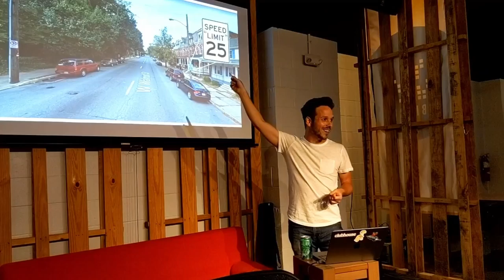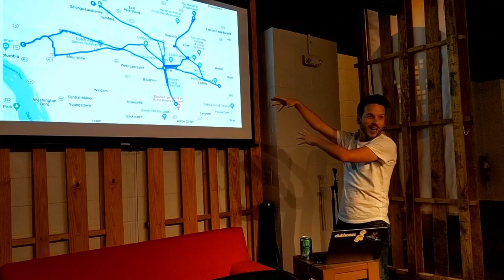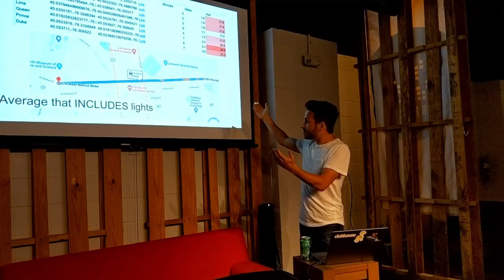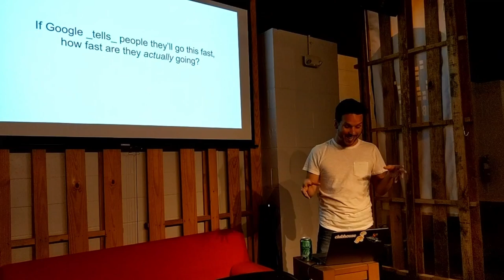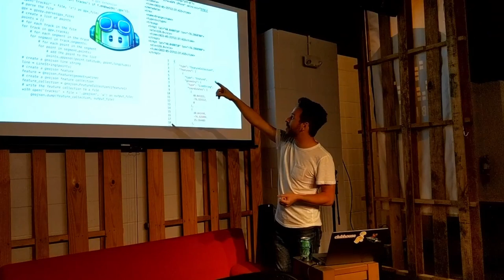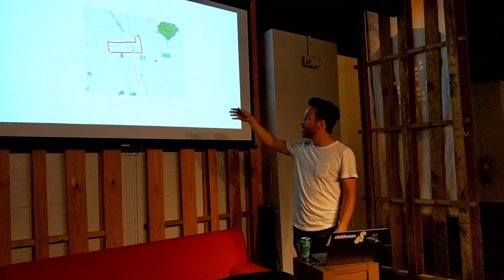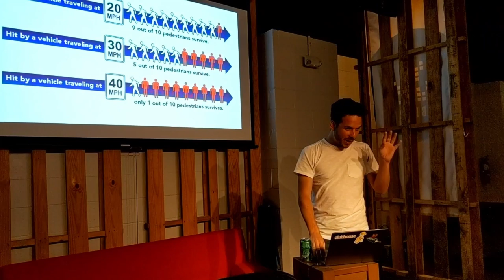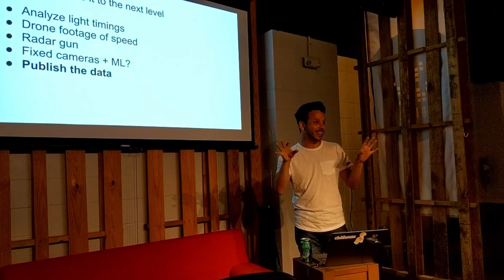Luke Demi - The Roads Are Too Damn Fast - TechLancaster - May 2022